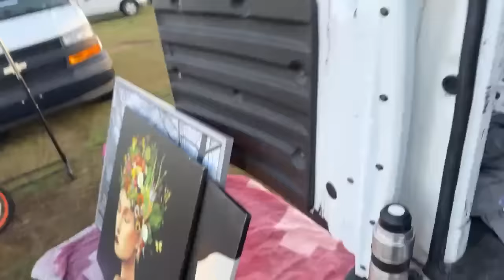El podcast desde la feria.. venite a vender con nosotros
Vamoyvamo 🇺🇾🇺🇸